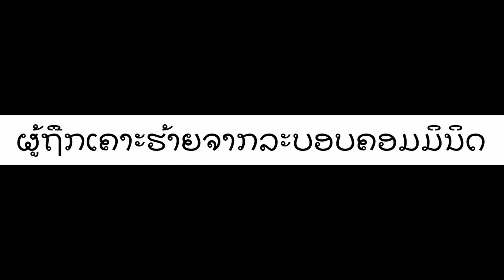ຜູ້ຖືກເຄາະຮ້າຍຈາກລະບອບຄອມມິນິດ. Victims of Communism.